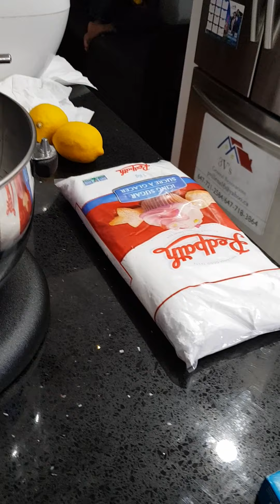my daughter bakes mamon lemon cake